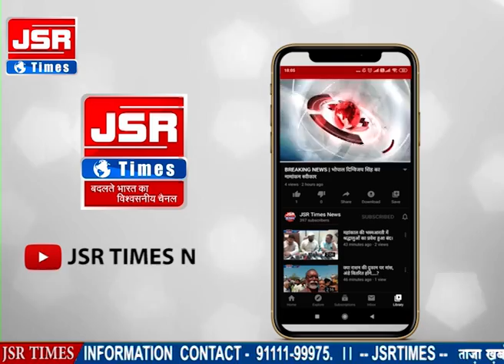देवी अहिल्या विश्वविद्यालय (DAVV) में धरना प्रदर्शन, कुलपति को दिया ज्ञापन।